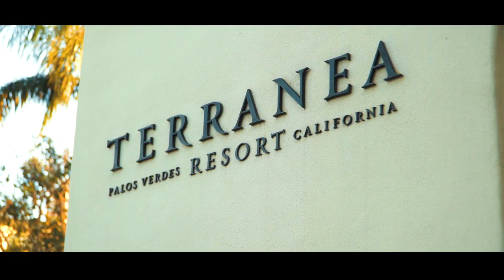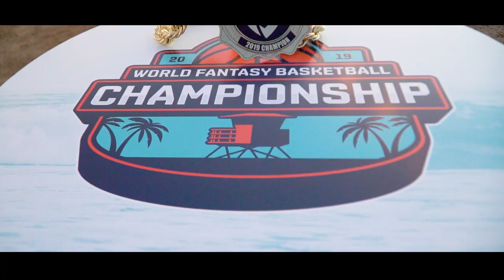FanDuel 2019 WFBBC 🏆 Los Angeles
Check out some of the best moments from the World Fantasy Basketball Championship in Los Angeles.

Contestants were given a weekend VIP experience at the Terrenea Resort Hotel with special guest, Dikembe Mutombo.